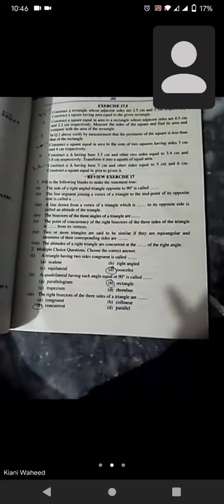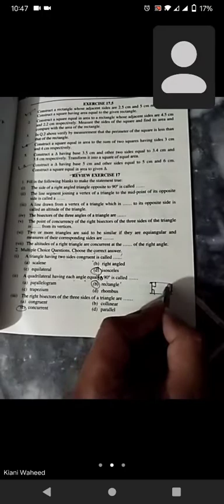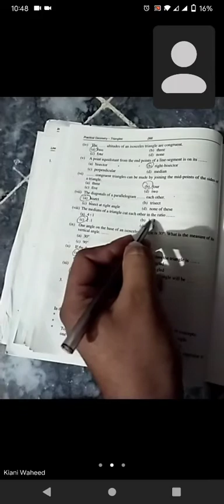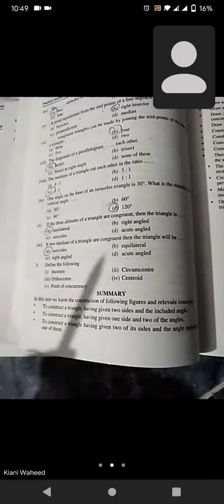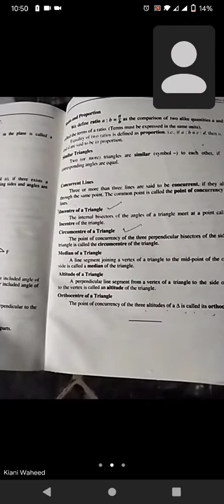Maths class 9(old) 21-05-2021